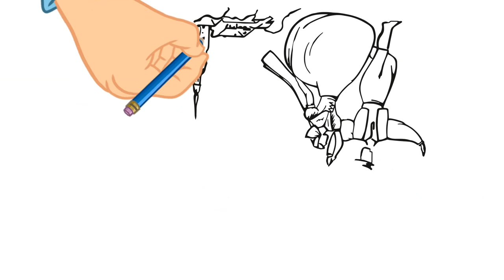XIV. International Folklore Festival/Mjezynarodny folklorny festival "Lausitz/Łužica/Lusatia 2023”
"S'Eixam Mallorquí" Mallorca
ŠPANISKA | SPANIEN | SPAIN
(Festival-Trailer)